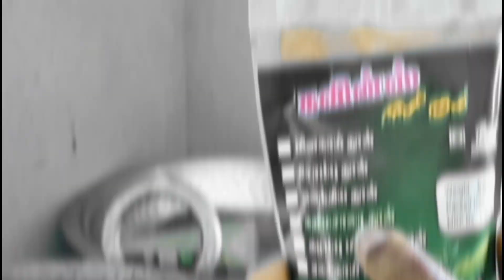chicken gravy using our KAVINS masala made by our customer. food kavins organic masala